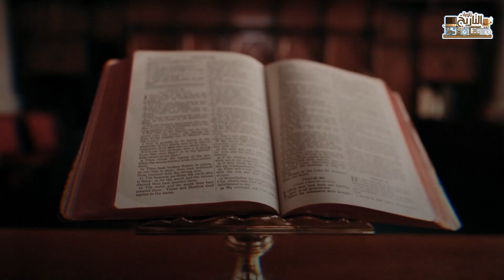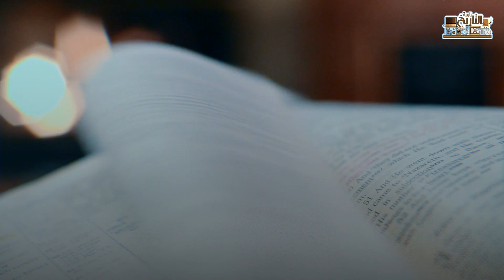نصيحه لا تعمل هذي الحركه !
إحدى حركات اليدين التي نستخدمها منذ كنّا أطفالاً صغار، كبُرنا ونحن نقوم بها بحسن نيّةٍ دون أن نعرف المعنى الحقيقيّ لها والذي كان من أكثر الإساءات على مرّ العصور، ما قصّة تلك الحركة ولماذا يجب أن نتوقّف عن استخدامها؟

حركة اليد V